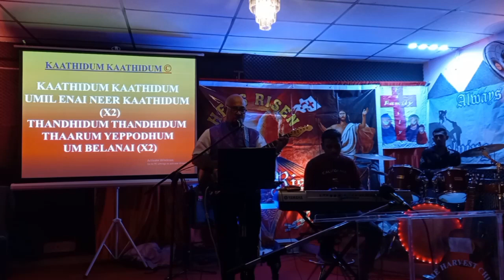Karthidum Tamil Worship Song Sunday Worship Service at the Harvesters at 9.30am...Every Sunday.